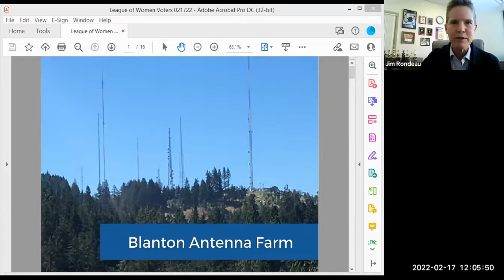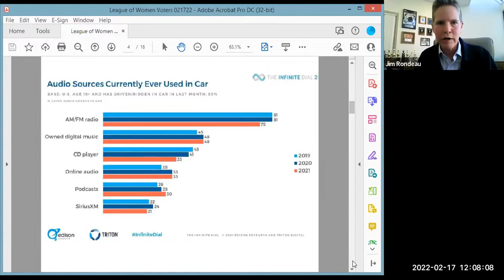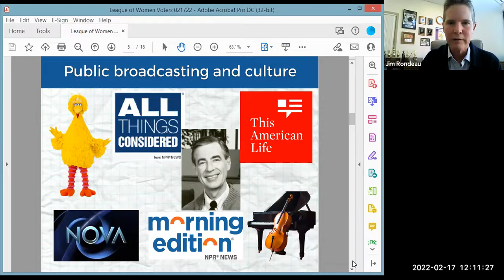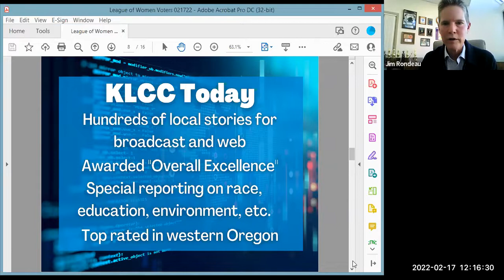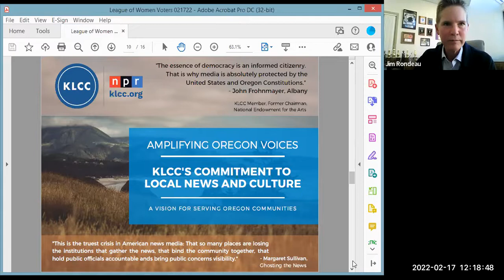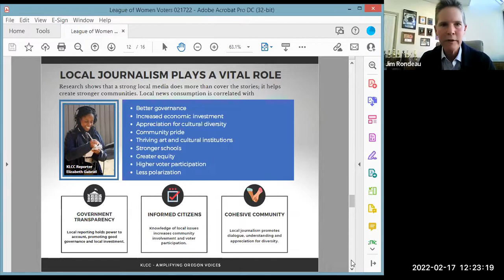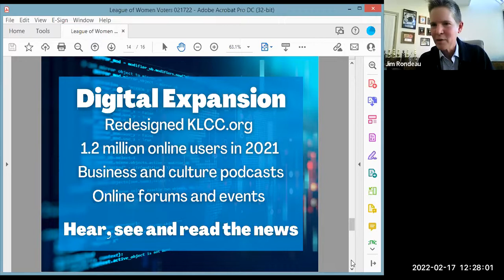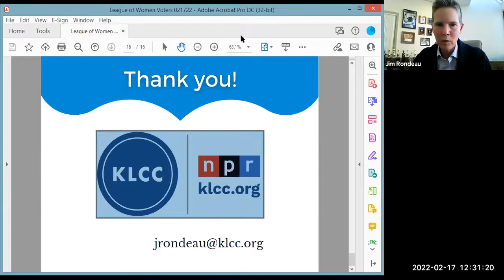LWVLC Listen In Series Jim Rondeau, KLCC Gen Mgr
Journalism in todays world.